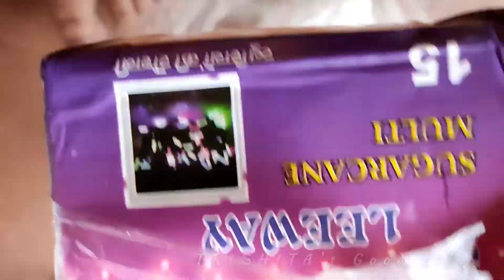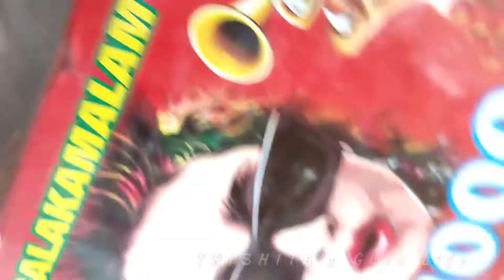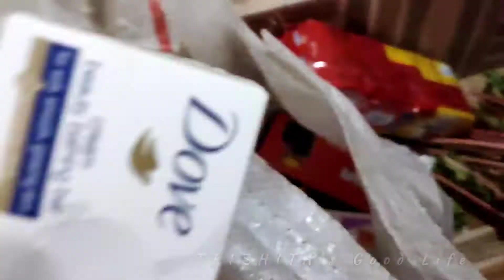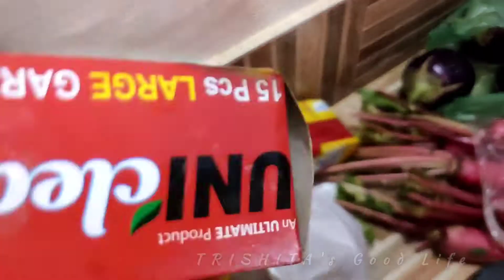1st Time Diwali celebrate🎉 in my Sasural || Lots of masti ||Patakha|| Firework||Hindi festive vlog.